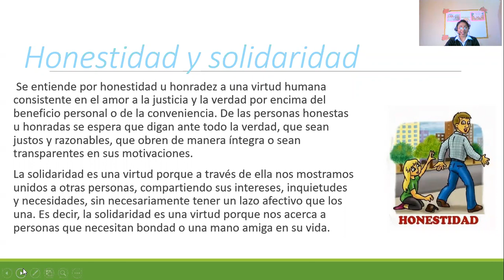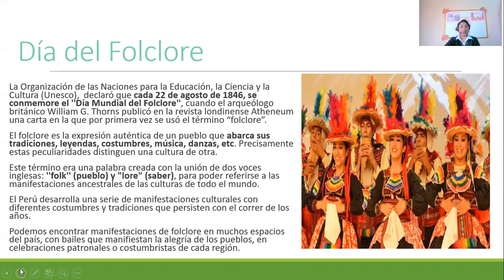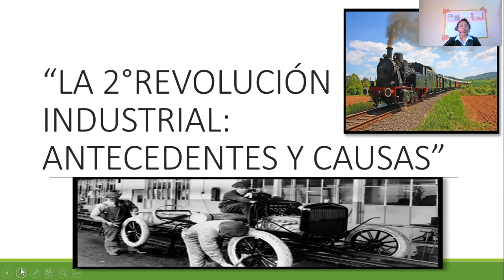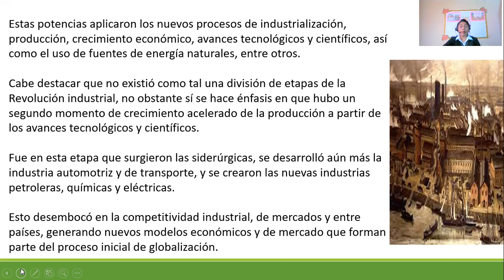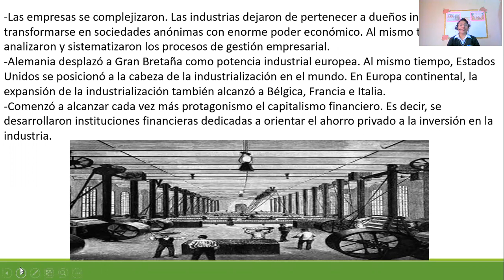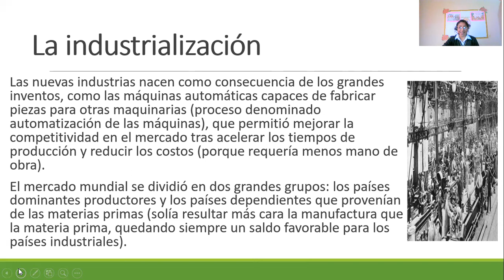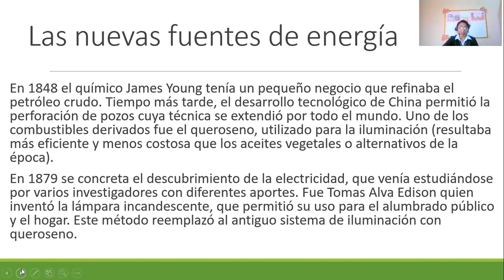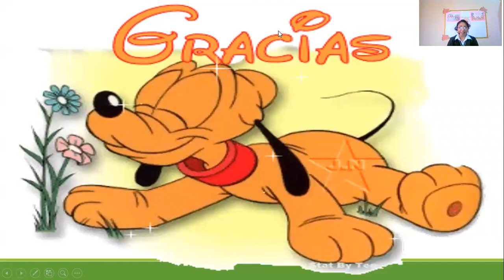III BIMESTRE - 3° GRADO - SEMANA 3 - SESIÓN N°3 - LA 2° REVOLUCIÓN INDUSTRIAL :ANTECEDENTES Y CAUSAS